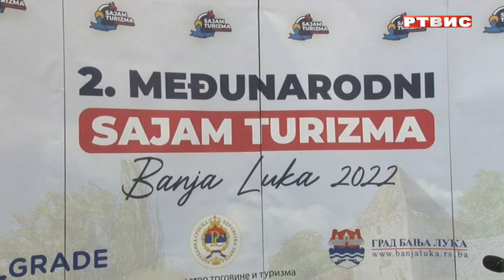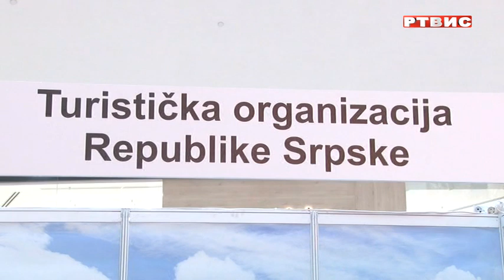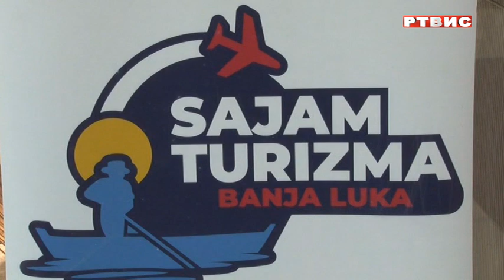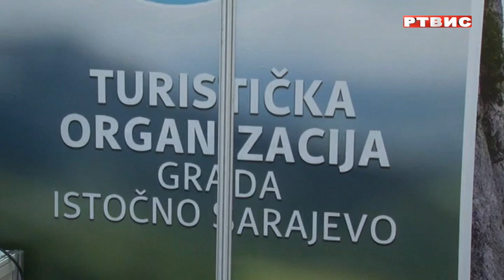OTVOREN MEĐUNARODNI SAJAM TURIZMA U BANJALUCI, prilog RTVIS, 09.04.2022.